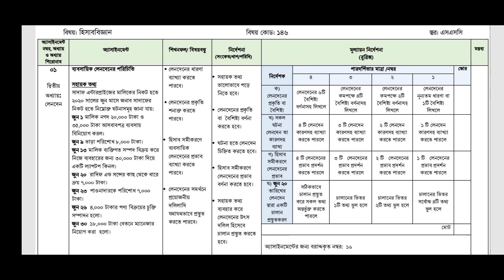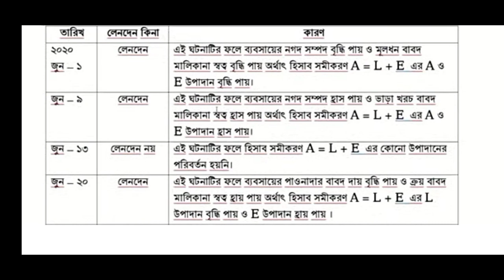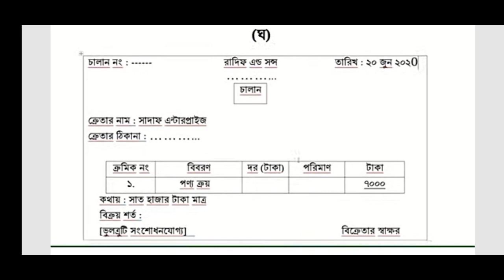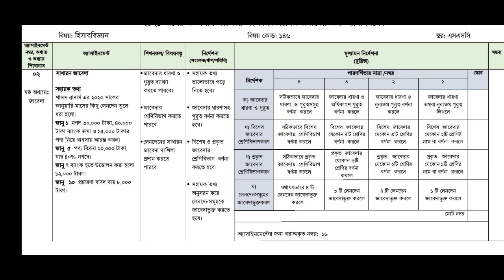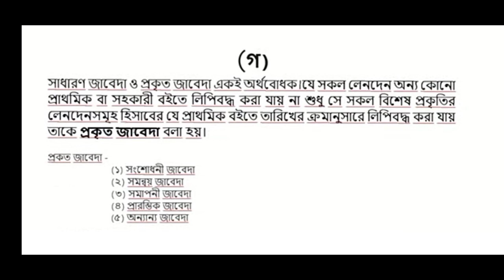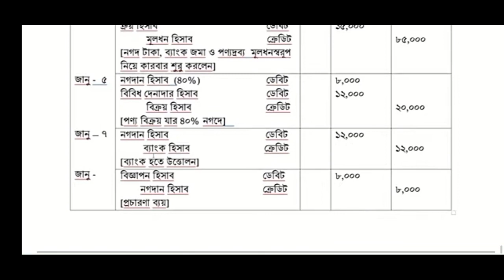এসএসসি ২০২১ ১ম সপ্তাহ হিসাব বিজ্ঞান অ্যাসাইনমেন্ট সমাধান// SSC 1st week Accounting assignment answer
এসএসসি ২০২১ ১ম সপ্তাহ হিসাব বিজ্ঞান অ্যাসাইনমেন্ট সমাধান// SSC 1st week Accounting assignment answer 2021.

এখানে অনাকাঙ্ক্ষিত ভাবে ৮০০০ এর জায়গায় ৯০০০ উঠছে।
তোমরা এটা দয়াকরে ঠিক করে নিও।